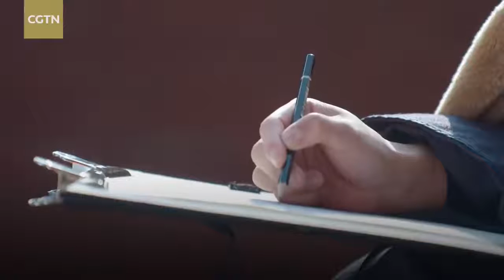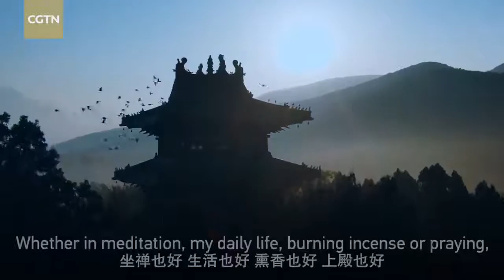Shaolin Dharma Sword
Mirror from CGTN